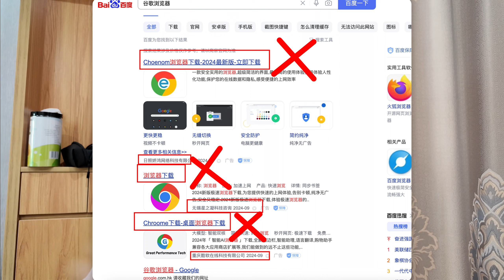如果避免卡被盗刷？99%卡片被盗刷都是因为你搞了这些操作！！！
# 推荐链接

☆离岸人必备一家公司深圳公司注册维护【提杰哥朋友打折】：rstcs88

【☆券商推荐☆】
🧧长桥邀请码：FH1M0C
🧧老虎邀请码：711BANK
🧧 华盛证券邀请码：ES0E
🧧 富途牛牛【香港】福利兑换码：NQ8H55WH
【一定要开户前输入！输入路径：富途牛牛APP-我的-活动中心-兑换中
心】
🧧 华通证券邀请码：FHNOA

【☆离岸账户邀请☆】
🧧 新加坡华侨银行邀请码：RG78FDOS
🧧香港众安银行快速审核邀请码1：T672K5
🧧香港众安银行快速审核邀请码2：F553P3
🧧香港理慧银行快速审核邀请码：kvr4kp3k
🧧香港蚂蚁银行快速审核邀请码：MGM1VedJ
🧧香港天星银行快速审核邀请码：B6PHUV
🧧香港汇立银行快速审核邀请码：FPQFWQ
🧧香港富融银行快速审核邀请码：FBMGM27NX
🧧香港招商永隆银行邀请码【0门槛】：CMYV735764
🧧 中信国际香港邀请码 【0门槛】：1S7N3H9
🧧香港中银国际邀请码【0门槛】：M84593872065
🧧香港星展银行DBS邀请：MGM7461602
🧧 瑞士杜高斯贝银行免管理费的邀请码：ZHD-RCM

【U卡/信用卡/加密货币】

💳 thpay实体香港U卡【费用低】
先复制邀请码：RMBM7760

💳 DCS新加坡信用卡U卡
扫码申请DCS

crydit大额U卡【欧洲英镑卡】
邀请码：9P11LRXA

**交易所推荐邀请码和邀请链接**

💵 币安交易所邀请码：N007NK5D【目前最大的交易所】

💵 XT交易所邀请码：PDY31B
返的最多【免KYC灵活操作-币圈中转站】

💵火币交易所邀请码：gsk39223【全球第一链TRC20老板的交易所】